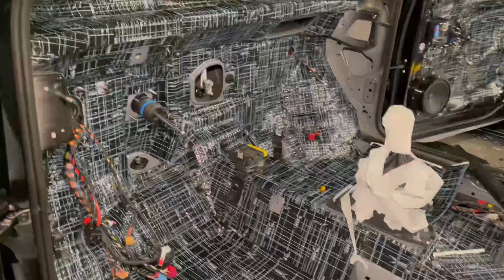Шумоизоляция - работы по разным авто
В рамках большого проекта делаем всем виды шумо-виброизоляции, чтобы в Вашем авто стало реально тихо!
Опыта нам хватает
Желание делать именно такую работу хватает
и
если в этом ролике нет Вашего авто, то это не значит, что мы не в сможем и его сделать бесшумным!